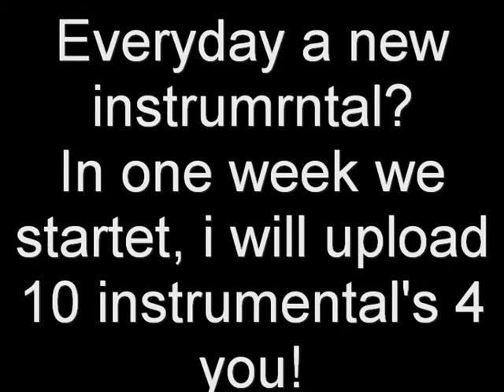You need new instrumental's?